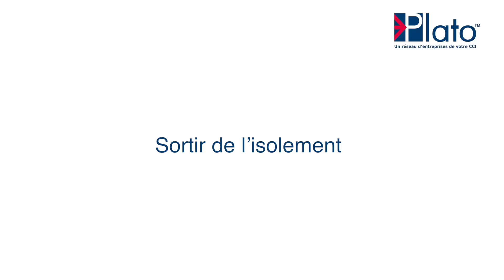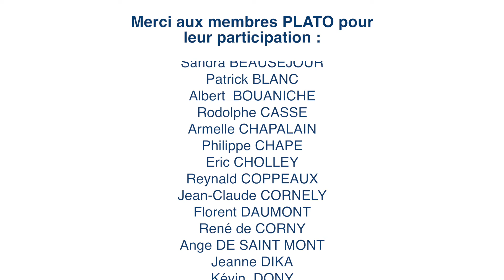PLATO, c'est sortir de l’isolement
Le réseau Plato, c'est sortir de son isolement